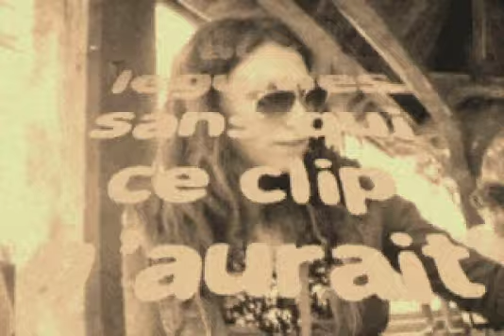LES PIRATES 2 PLACE DU MARCHE AUX LEGUMES SAINT MALO 2006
SAISON 2006 PLACE DU MARCHE AUX LEGUMES SAINT MALO